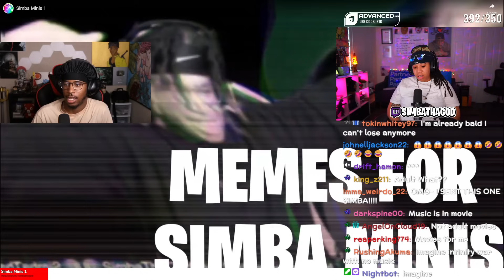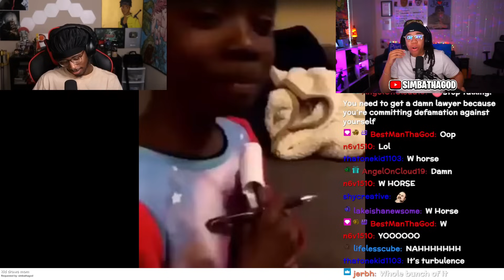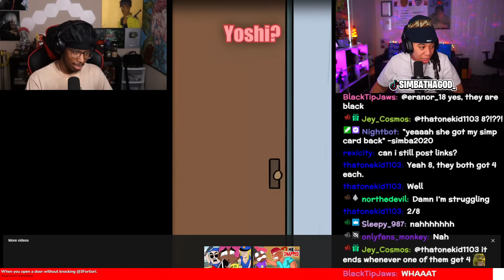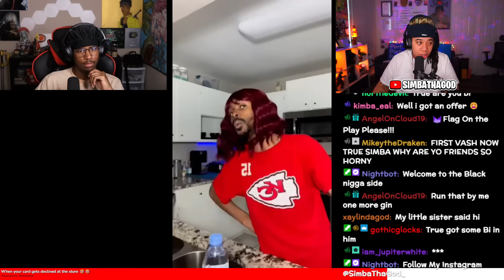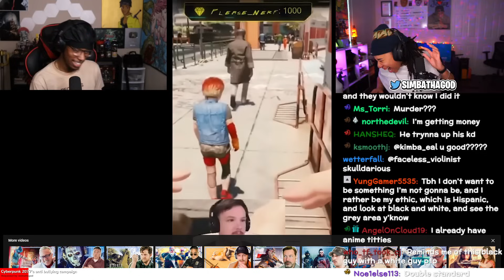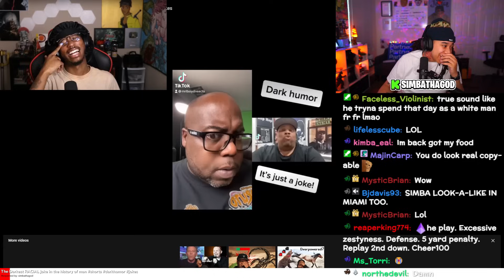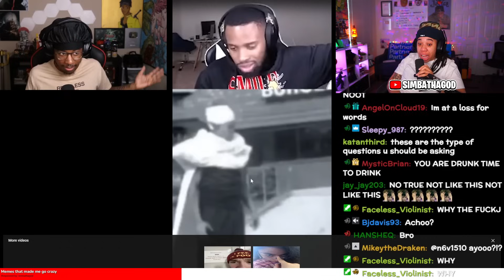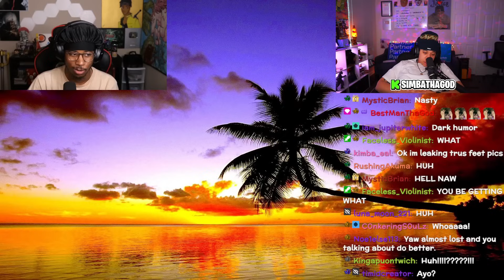Try Not To Laugh CHALLENGE #12 w/@TrueGawd​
SimbaThaGod Reacts To Memes And If She Laughs She Drinks

If I LAUGH The Video ENDS #12 (Drink Edition) w/@TrueGawd